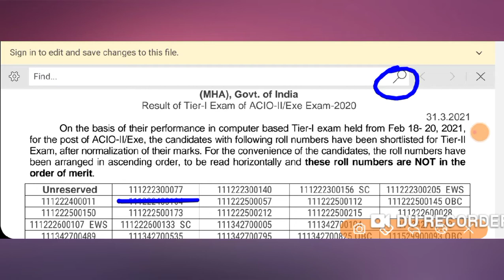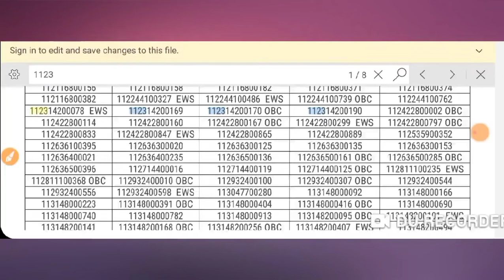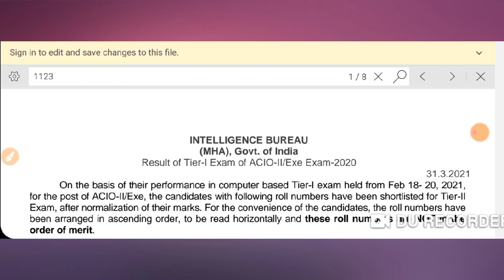IB ACIO 2020 TIER 1 result declared | Check the description box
Direct link -